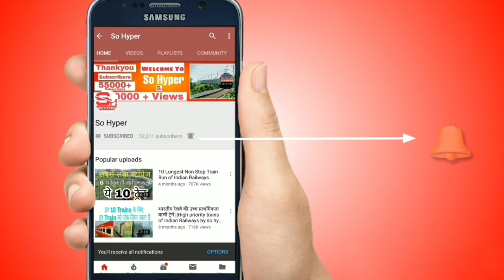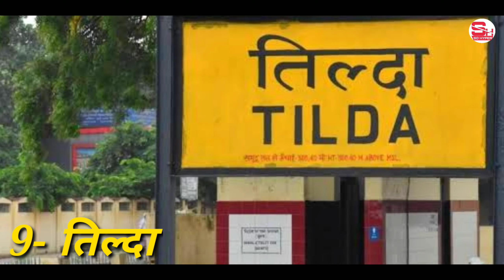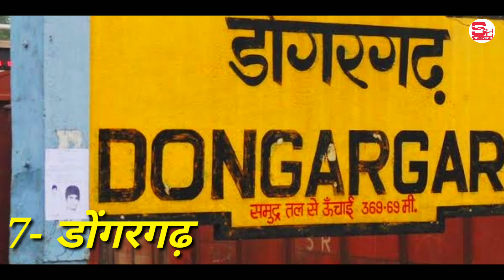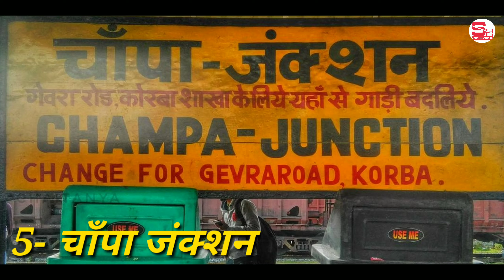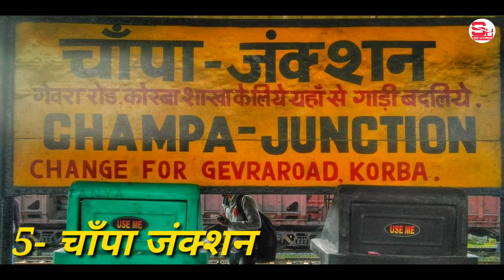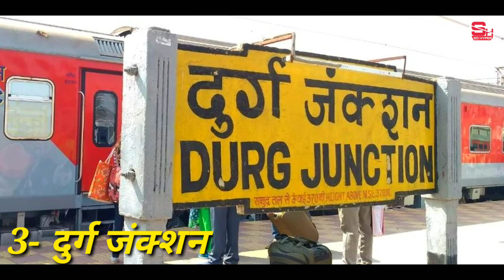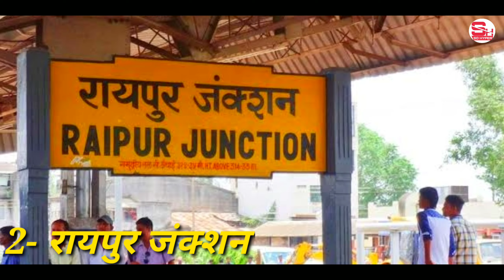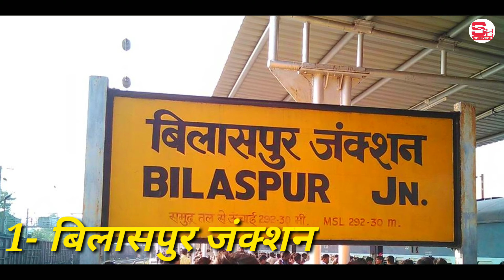Top 10 railway station in Chattishgarh | SECR | So Hyper